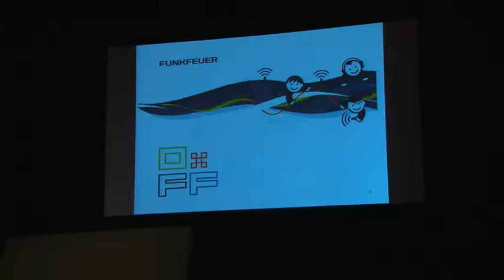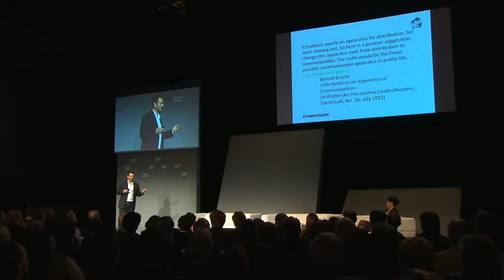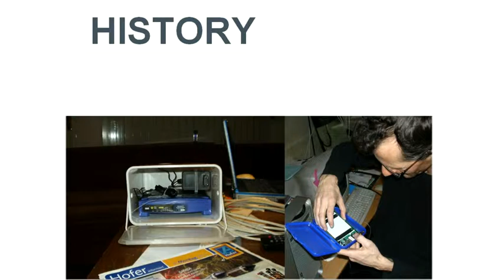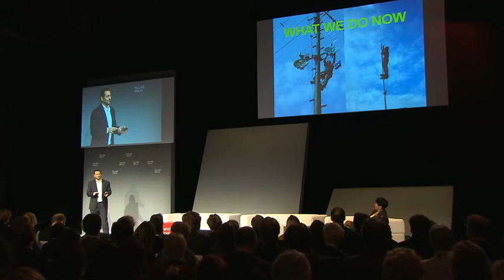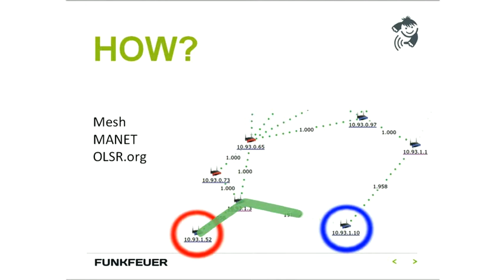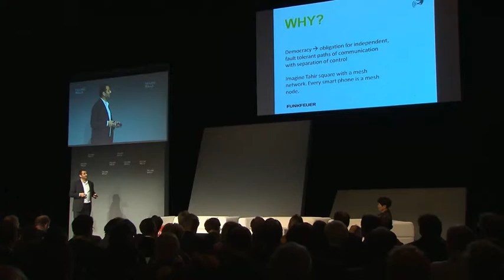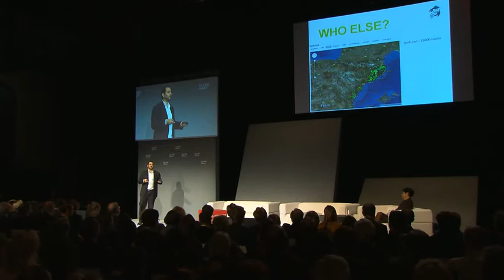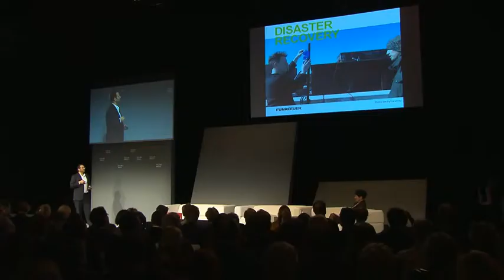Aaron Kaplan - Breaking the Wall of Internet Censorship @Falling Walls 2012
On January 28, 2011, the Egyptian government, after three days of massive anti-regime protests, mostly organized through social networks, switched off 93 percent of the nation's Internet. The top-down vulnerability issue of the web was obvious: most individual users are connected to others only through their Internet service provider (ISP). Block this link, and Internet access disappears. An alternative option is beginning to emerge in the form of wireless mesh networks, that are simple systems that connect end users to one another and automatically route around blocks and censors. Computer scientist Aaron Kaplan is one of the founders of the FunkFeuer initiative, an Austrian wireless mesh networking project that plants WiFi antennae on rooftops, used as a key element in a large "liberation technology" program by the American government and now part of the EU funded project "Confine - Community Networks Testbed for the Future Internet" that has partners such as the Fraunhofer FKIE Institute and Universitat Politecnica Catalunya. At Falling Walls Kaplan presents potential and limits of this open source technology that is realizing the dream of a free Internet.